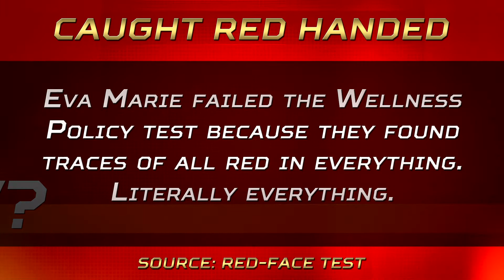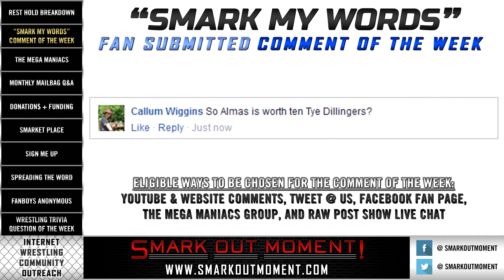WWE Pro Wrestling Trivia Question of the Week, IWC Outreach & More (Smack Talk 248 Rest Hold)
The Internet Wrestling Community Outreach segment of the show consists of the "Rest Hold" promotional items as well as the WWE Did You Know parody joke of the week, fan-submitted comment of the week (Smark My Words), and the wrestling trivia question of the week (Ask Him).

WWE DID YOU KNOW PARODY:

[Caught Red Handed] Eva Marie failed the Wellness Policy test because they found traces of all red in everything. Literally everything. Source: Red-Face Test

SMARK MY WORDS COMMENT OF THE WEEK:

Callum Wiggins: So Almas is worth ten Tye Dillingers?

ASK HIM! WRESTLING TRIVIA QUESTION OF THE WEEK:

What is the second shortest inaugural title reign length of any newly crowned WWE championship?